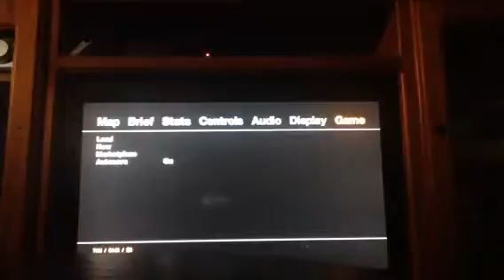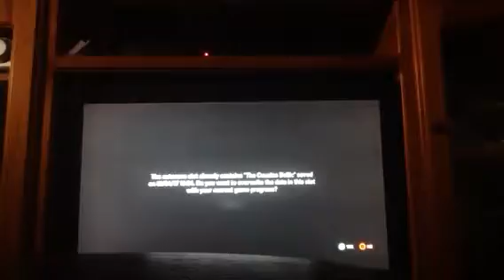Grand theft auto 4 Part 1